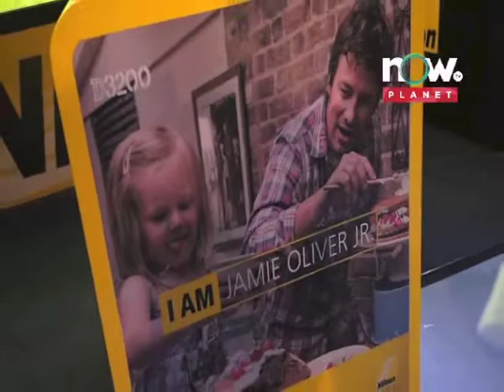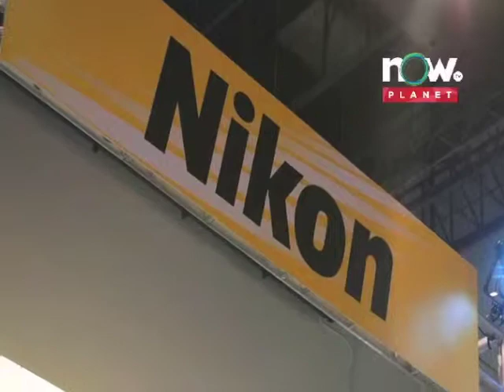Graphic Expo Interview with Senior Marketing Manager of Nikon Mr Arnold Vilano June 20 2013